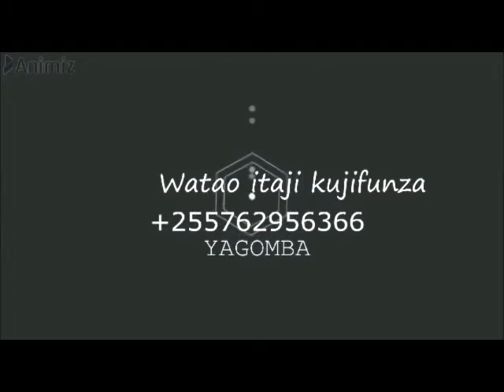JINSI SUNGURA ANAVYO PANDA JIKE NA KUPATA WATOTO